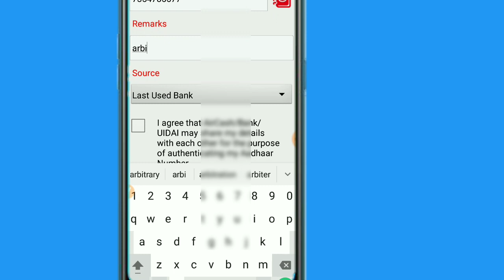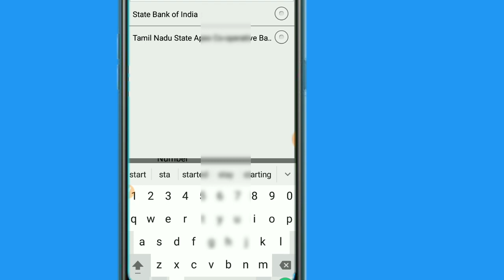आधार कार्ड से बैंक बैलेंस कैसे चेक करे